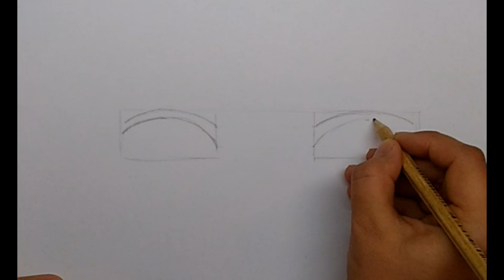Глаза карандашом // Как нарисовать глаза // Глаза человека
Следующие несколько уроков будут посвящены рисованию глаз, как человеческих, так и аниме